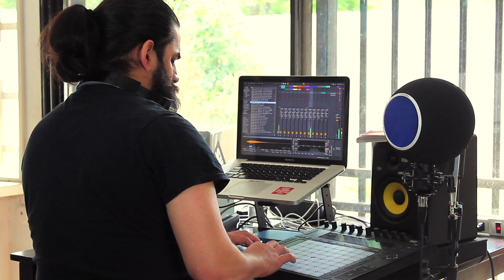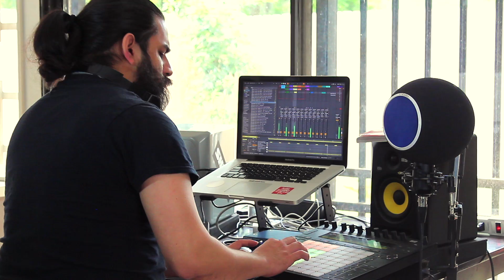"Tom Cruz" Cook-Up x Risko Funk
What up and happy FunkFriday everybody! 🎉🥳🙌🏽

Hope you're all in good health and spirits.

I've been taking this quarantine time, like any other creative, to hone in on my skill-set and come out of this thing a million times better. (Like when Goku and Gohan had to hit the hyperbolic time chamber before squarin' up w Cell.)

Anyway, this track is called "Tom Cruz" for no reason at all.